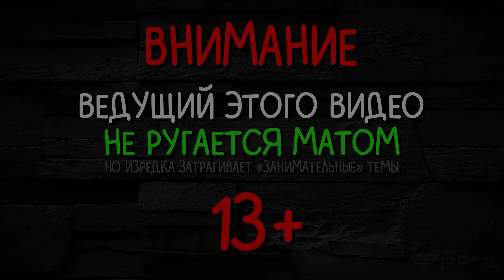СЕКРЕТНЫЕ ПОСТАВКИ ► CATS: Crash Arena Turbo Stars |82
Игра CATS: Crash Arena Turbo Stars обзор, прохождение и реакция на русском. Кошки, танки, пушки, колеса. Кэтс обнова.